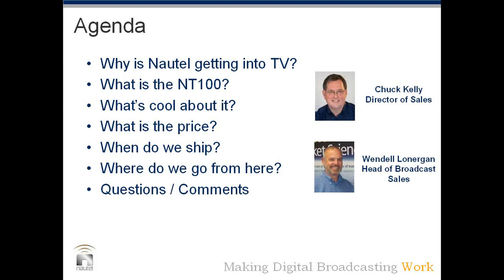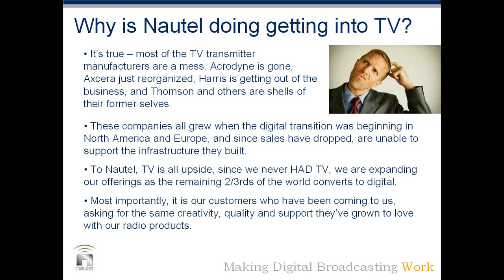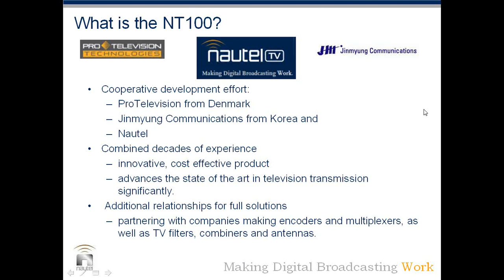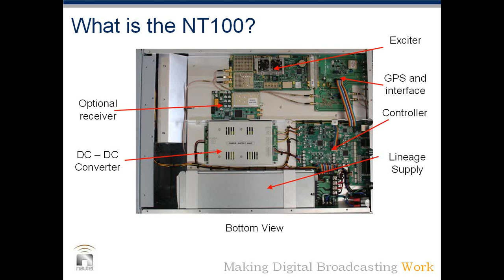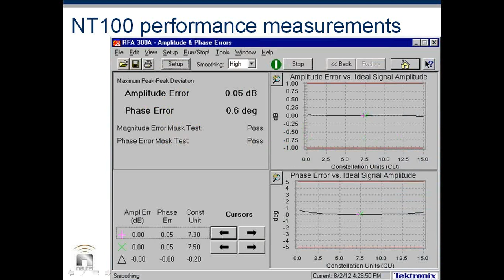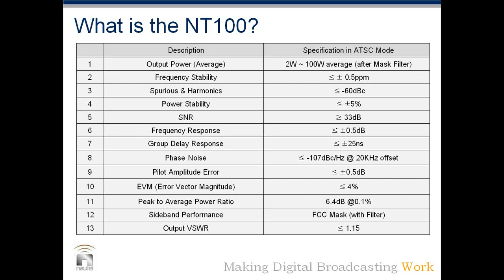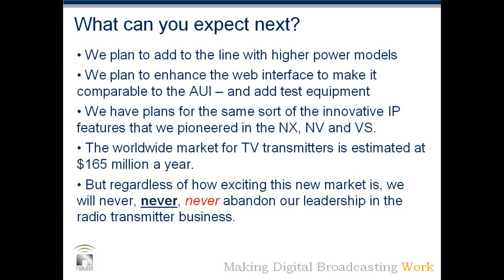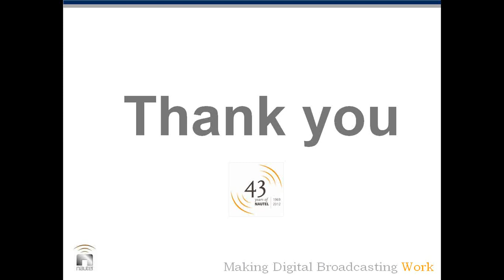Time to Start Watching a New Channel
Introduction of the NT100 100 W broadcast television transmitter.